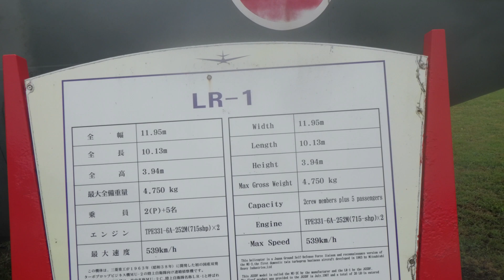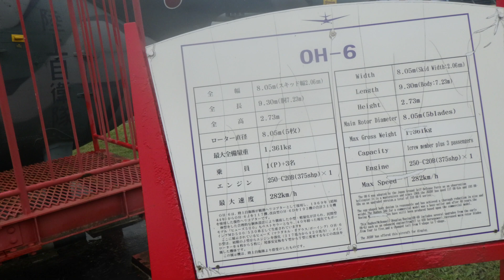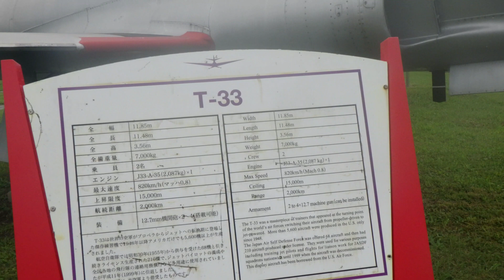【4K】LR 1偵察機、ヒューズOH 6カイユース、T33練習機・三沢航空科学館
この動画は三沢航空科学館で撮影した屋外展示のLR 1偵察機、ヒューズOH 6カイユース、T33練習機である。ジェット戦闘機ではないからそんなに注目されないと思うが、こういうマイナーな自衛隊使用の飛行機とヘリコプターが展示されているのも、この博物館の良い所だと思った。だから、自衛隊、軍事マニアなら三沢航空科学館は一度は訪れるべきだと思う。